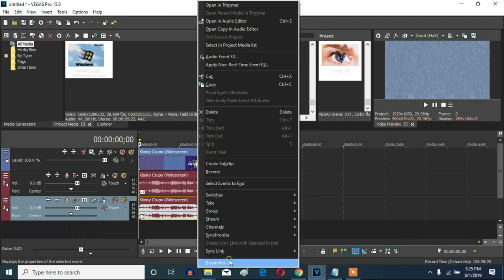How To Make Crying 3.0 On Sony Vegas Pro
Let's make a Crying 3.0 effect on Vegas Pro.